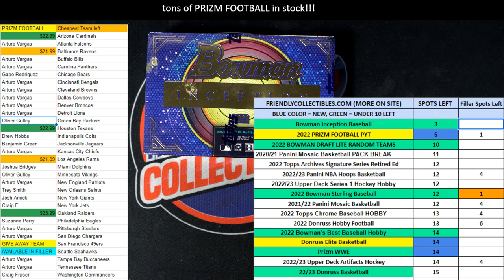2022 Bowman Inception Baseball Hobby FILLER C 22BINCEPTION115